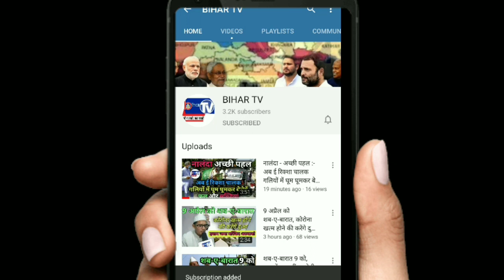कोरोना के खौफ के बीच बिहार में चमकी बुखार की दस्तक